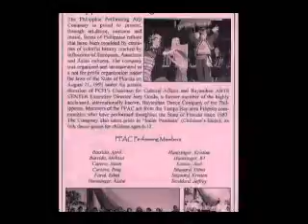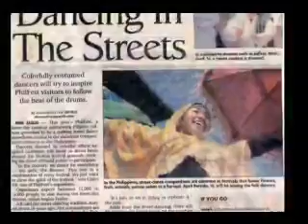~PINOY AKO, PINOY TAYO~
I'll always remember my humble beginning where ever I maybe hence "I dance to extend my culture." Pinoy pa rin ako.